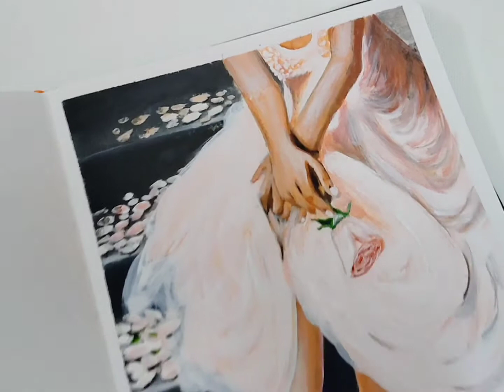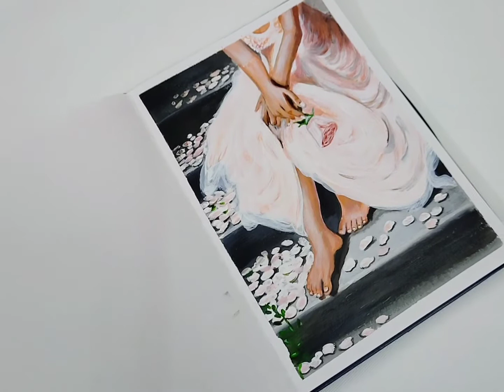how to draw girl alone/ acrylic painting/ aesthetic art/time lapse/ easypeasyarts by suma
this is an acrylic painting done on
 menorah
size A5 180gsm mixedmedia sketchbook
A4/A5/A6/A7
sizes books are also available